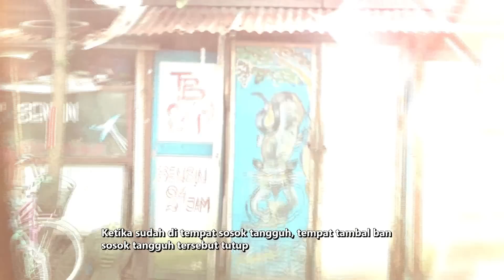Salah Satu Agen Ini, Malah Dapat Kejutan Berlimpah Dari Kakek Sukirdi | PANTANG NGEMIS Eps. 41 (1/3)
Program reality show persembahan GTV yang mengangkat kisah orang – orang hebat yang berjuang untuk hidup serta mandiri. Mereka tetap tangguh, tidak mudah menyerah dan tidak mau bergantung pada orang lain.

Dengan segala keterbatasan yang dimiliki, tidak ada kata putus asa. Tetap berjuang demi kehidupan tanpa bergantung belas kasih.

Bersama Zee Alatas, di “Pantang Ngemis” kita akan menelusuri perjuangan dan meresapi kisah perjuangan mereka yang tidak menyerah begitu saja pada nasib, belajar makna ikhlas dan sekaligus mengingatkan kita untuk terus bersyukur.